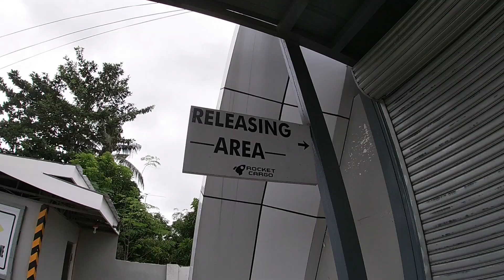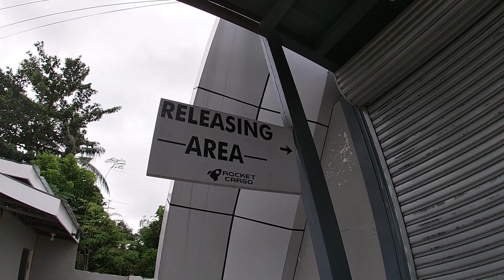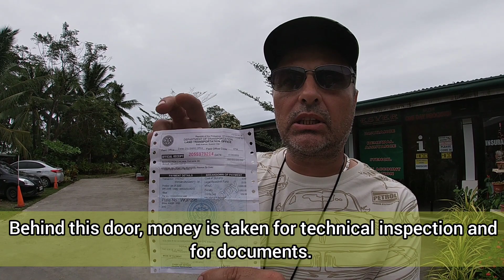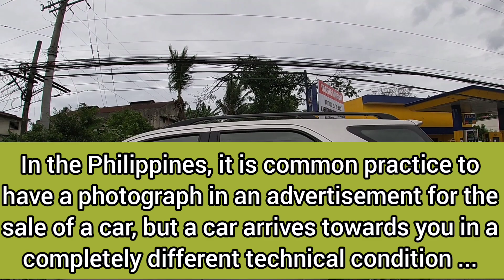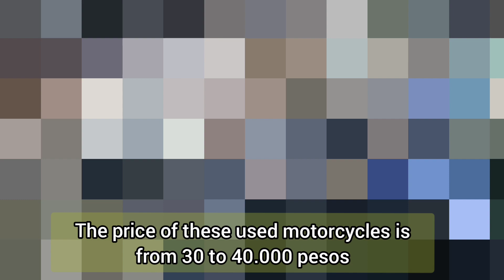Car registration - how much did it cost us / How quickly the repaired car sold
In this video, we will tell you how we registered for our minibus in Danao, Cebu, and how much it cost us...